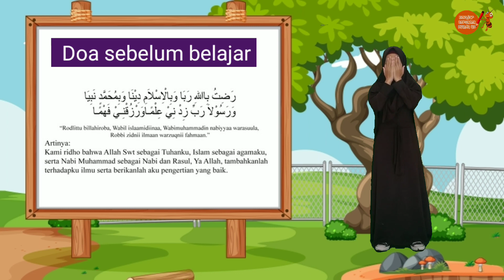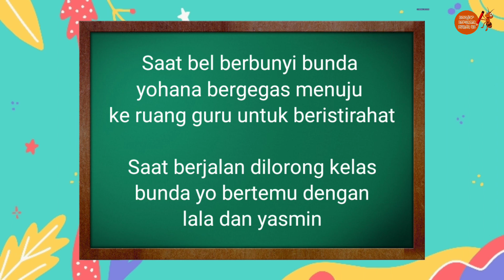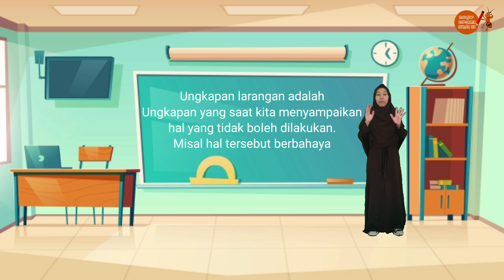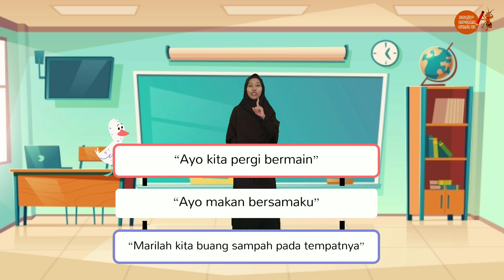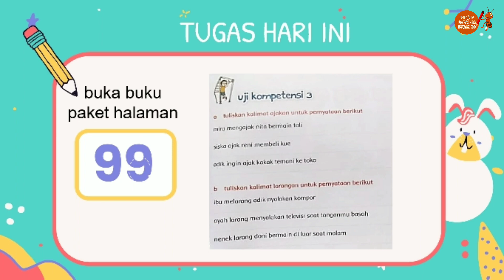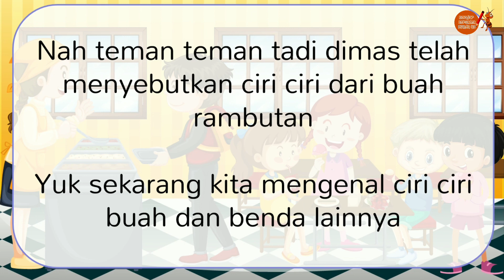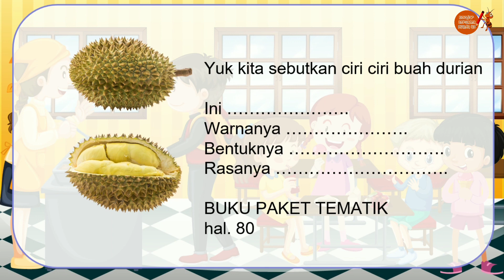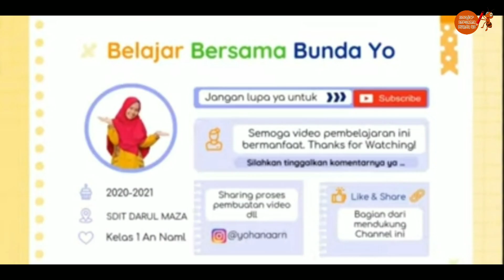TEMA 5 SUBTEMA 3 (Ungkapan Ajakan dan larangan & Karatkteristik Individu)